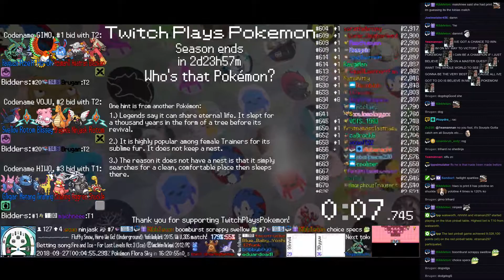Twitch Plays Pokémon Battle Revolution - Matches #131545 and #131546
#131545 [Blue: k6'~MMCMQ (Moon), Donphan (Standard), Ekans (Stadium 2)] vs [Red: Azurill (a-Physical), Ursaring (Stadium 2), Mantine (a-Standard)]

9:50 : #131546 [Blue: Girafarig (Morrison), Metang (Morrison), Gligar (Morrison)] vs [Red: Slowking (Conway), Aggron (Conway), Shuckle (Conway)]